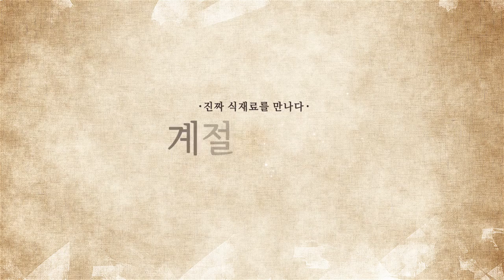진짜 식재료를 만나다, 계절의 식탁